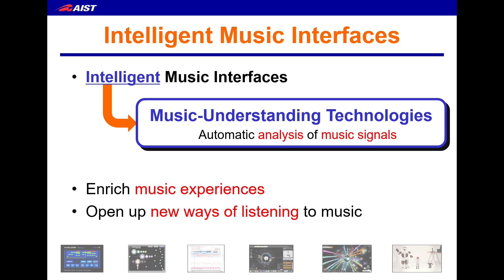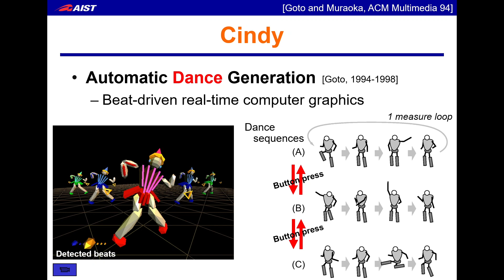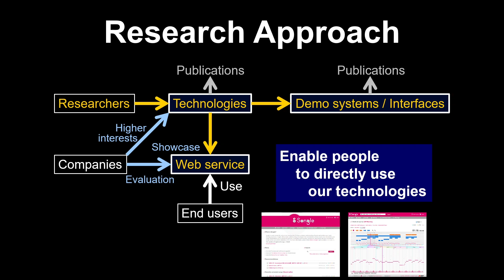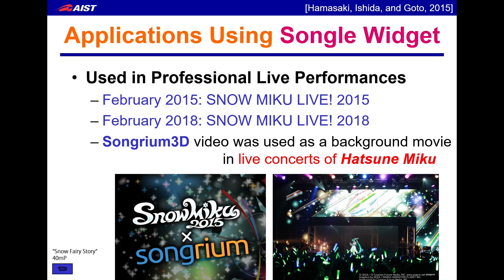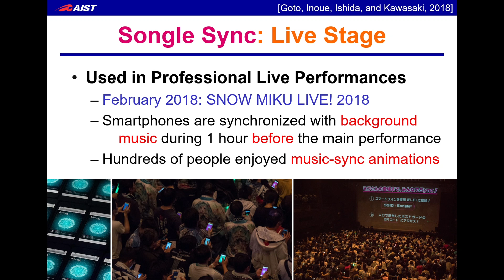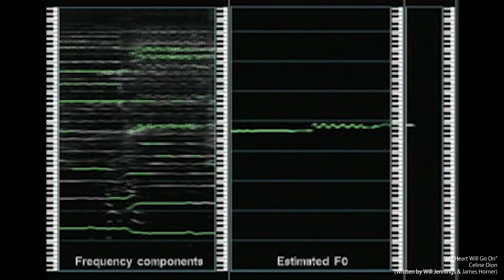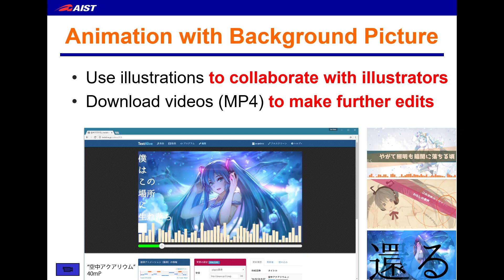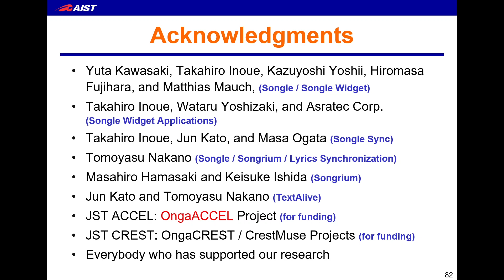"Intelligent Music Interfaces Based on Music Signal Analysis" / Masataka Goto (DAFx 2019 Keynote)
"Intelligent Music Interfaces Based on Music Signal Analysis"
Speaker: Dr. Masataka Goto (AIST, Japan)

00:00 Intelligent Music Interfaces
02:16 Beat Tracking System / Cindy
07:35 SmartMusicKIOSK
09:37 Songle
14:40 Songle Widget
23:21 Songle Sync
31:55 PreFEst / LyricSynchronizer
36:18 TextAlive
43:14 Lyric Speaker
44:50 Conclusion

This presentation was originally given as the keynote address of the 22nd International Conference on Digital Audio Effects (DAFx 2019) in Birmingham, UK on September 5, 2019. With the approval of the General Chair, this video was created by synthesizing reproduced images with the recorded audio.

Related Links:

- CIRMMT Lecture: Frontiers of Music Technologies: Singing Synthesis and Active Music Listening

- Songle Widget: A Web-based Development Framework for Making Animation and Physical Devices Synchronized with Music

- Songle Sync: A Large-Scale Web-based Platform for Controlling Various Devices in Synchronization with Music